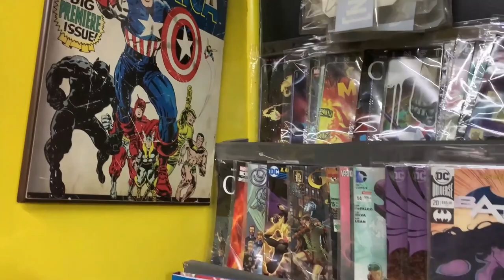La gente te ama o te odia por ser tu mismo | Entrevista con Edlin Cañez "La Amix"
En esta ocasión nos acompaño Edlin Cañez o también conocida como "La Amix" y platicamos sobre como fue el convertirse en influencer de la noche a la mañana, lo bueno y la malo que esto conlleva y muchas cosas mas, no te lo pierdas!!!